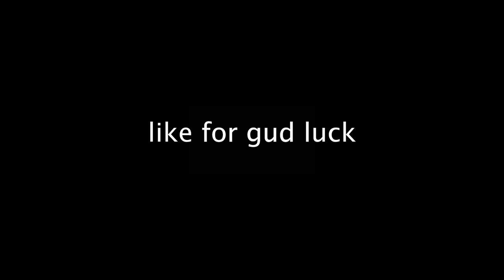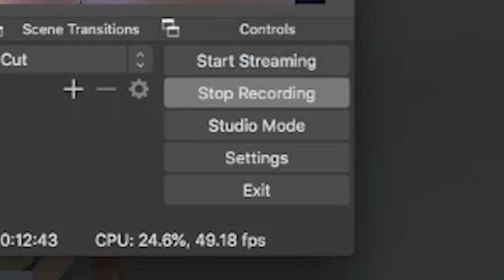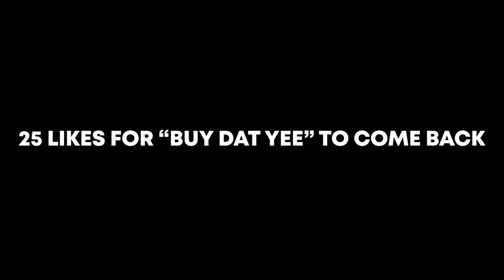Roblox Auto Rap Battles Experience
In this video, I mess around in Roblox Auto Rap Battles. In Auto Rap Battles it's funny because most of the people in there are brain dead. I spent tons of time editing this so hopefully, you will enjoy it.